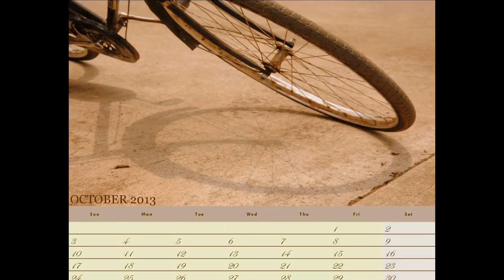A calendar created by using cycles as the theme.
A calendar created by clicking images, keeping the basic aesthetics in mind. First attempt in making a calendar. Hope you'll like it.
Work done at: Symbiosis Institute of Media and Communication.